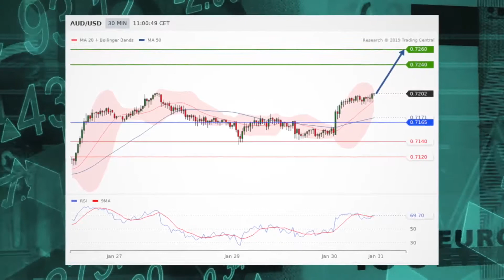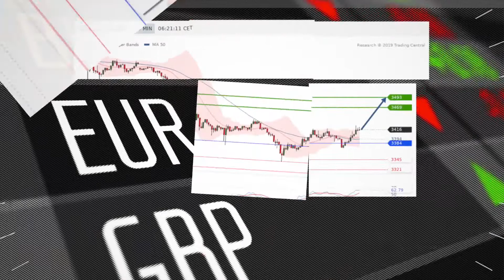Vantage FX Strong Boeing and Apple earnings send stocks soaring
US stocks are off and running this Wednesday morning after strong quarterly results from BOTH Apple and Boeing.